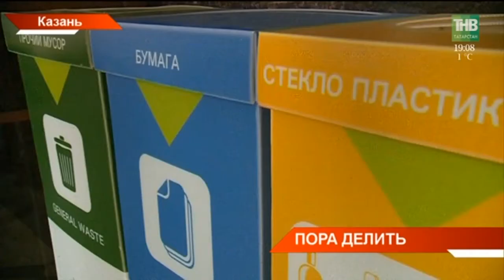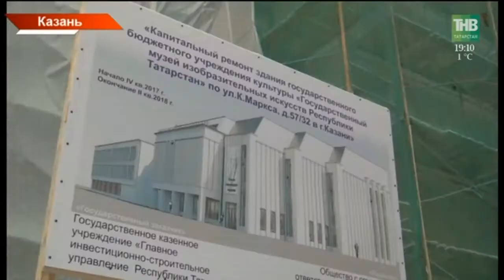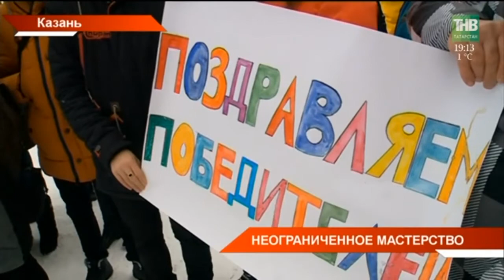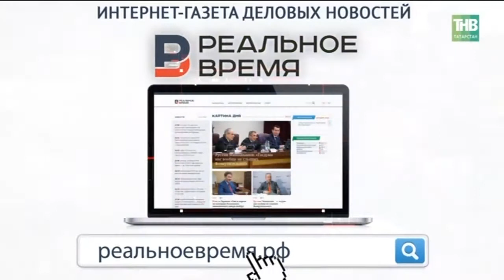Новости Татарстана 04/12/17 ТНВ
→ Полумесячная норма осадков выпала в Казани за минувшие выходные. Дорожные службы переведены на зимний режим. Спецтехника работает круглосуточно. Но ноябрь ещё не передал эстафету декабрю - погода аномальная для начала зимы: на 7 градусов выше нормы. И морозы в ближайшую неделю ещё не ожидаются.
→ Пора делить. В следующем году в республике контейнеры для отходов планируется разделить на 2 категории: утилизационные и для вывоза на свалки. Существующие полигоны сбора мусора не справляются. Только в Казани каждый год образуется  до 550 тысяч тонн отходов. Как решается "мусорная" проблема?
→ Засыпали реагентами прямо в столовой. В Нижнекамской школе 14-летний мальчик получил химические ожоги шеи, рук, живота и спины. Но в больницу его доставили лишь на следующий день после инцидента. Название вещества, которые вызвало травмы, выясняется.
→ В Казани выдвинули мировую инициативу - провозгласить очередное десятилетие международного права. Сегодня в Казанском федеральном университете открылась конференция «Казанская модель ООН». Студенты вместе с опытными политиками будут обсуждать мировые дела и учиться быть дипломатами. Форум посвятили скончавшемуся постпреду России в ООН Виталию Чуркину.
→ Снова победители. Сборная Татарстана вернулась с Абилимпикса. Национальный чемпионат по профессиональному мастерству для людей с инвалидностью прошел в Москве. Одно первое, и три вторых места. В каких компетенциях наши ребята показали безграничные возможности?
→ На татарском по-чикагски. Грандиозным шоу завершился второй сезон музыкального фестиваля "Узгэрэш жиле". Новые имена, новые песни, новые страны-участницы. Фестиваль, который расширяет границы народной музыки, должен стать первопороходцем и в национальном бурлеске: "ветер перемен" удивлял новой сценой и европейским блеском в номерах. Как "апипа" зазвучала по-итальянски?
→ Новый год без снега в начале декабря. Такие чудеса сегодня были на телеканале ТНВ. Наша телекомпания начала съемки новогоднего голубого огонька. В эфир праздничная студия выйдет 31 декабря.
→ Самый лучший подарок на день рождения. Волейбольный "Зенит" победой на Кубке России поздравил главного тренера Владимира Алекно. Трофей для казанцев стал четвёртым подряд. В драматичном финале "Зенитовцы" дважды проигрывали сопернику, но смогли спасти игру и поднять заветный кубок над головой. Каким был путь к чемпионству?

Координаты:
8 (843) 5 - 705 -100

Таяну ноктасы. В эфире: пн, вт, ср, чт - 19:00

Вечерняя игра. В эфире: пн, вт, ср, чт - 22:10

7 дней. В эфире: вс - 19:30, 21:30